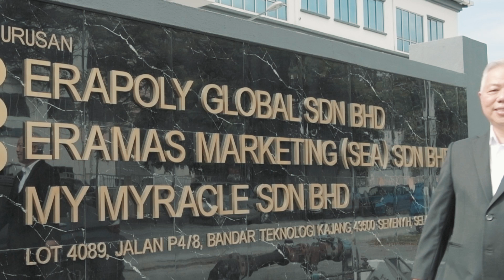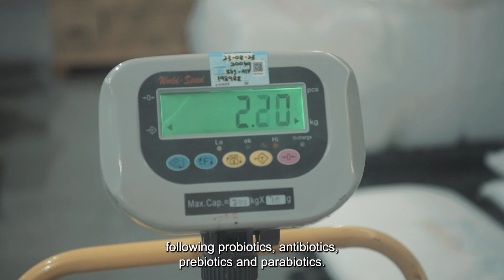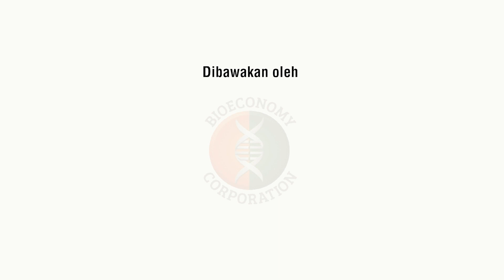Bioeconomy Corporation - My Myracle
My Myracle, Membuka Rahsia Biotik 5G Malaysia

My Myracle, syarikat suplemen kesihatan posbiotik yang diproses melalui penapaian bioreaktor dengan menggunakan bahan bakteria yang halal iaitu hasil ekstrak dari makanan dan satu-satunya kilang yang terbesar di Malaysia dan Asia Tenggara. Oleh yang demikian, My Myracle menjadi titik fokus untuk diraikan lantaran menjadi pemangkin inovasi dan ekonomi negara di arena global.

Saksikan BIO BENAR! enam edisi dokumentari khas yang dibawakan oleh Bioeconomy Corporation dengan kerjasama Bernama dalam mengupas keunikan Malaysia melalui lensa inovasi bioteknologi bersempena bulan kemerdekaan dan Hari Malaysia.